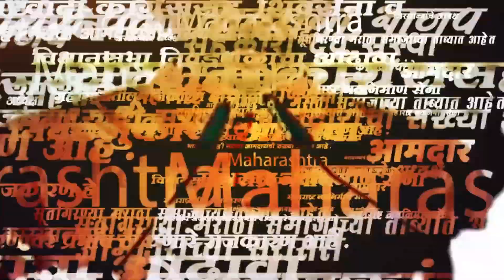Yogesh Kadam यांची Eknath Shinde यांच्या khed मधील सभेत Bhaskar Jadhav यांच्यावर टीका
मुख्यमंत्री एकनाथ शिंदे यांची सिंधुदुर्ग मधल्या खेडमध्ये जाहीर सभा झाली. यावेळी बोलताना रामदास कदम यांचे पुत्र योगेश कदम यांनी  भास्कर जाधवांवर सडकून टीका  केली.